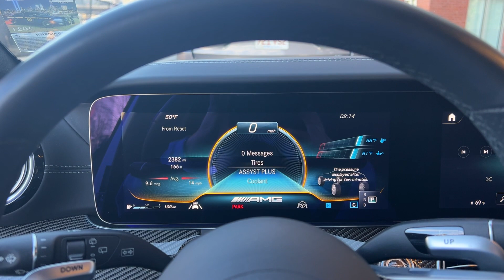PCARMARKET Auction: Cold Start - 2k-Mile 2021 Mercedes-Benz E63 AMG S Wagon